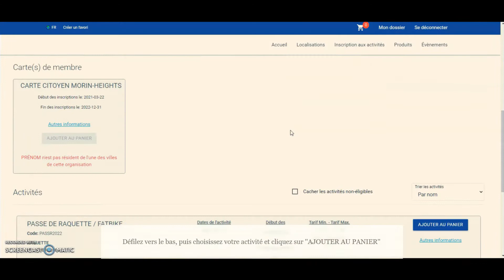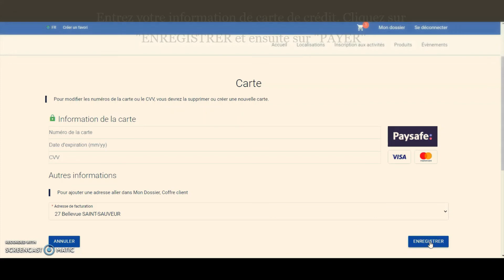Tutoriel pour s'inscrire à une activité dans Sport-Plus (achat)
en français